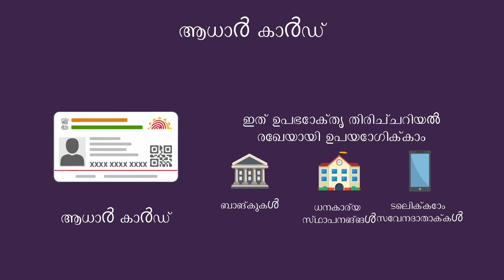What is Aadhar Card | Malayalam